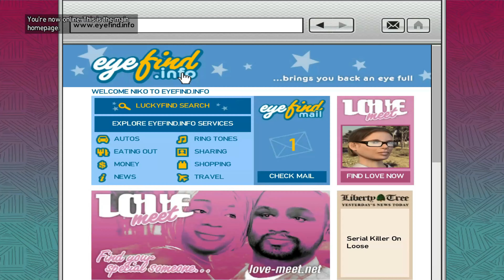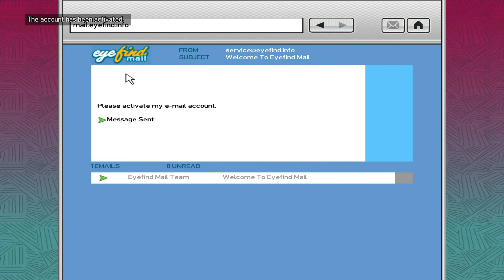GRAND THEFT AUTO IV GAMEPLAY #3 60 FPS NO MODS CLEAN PLAY